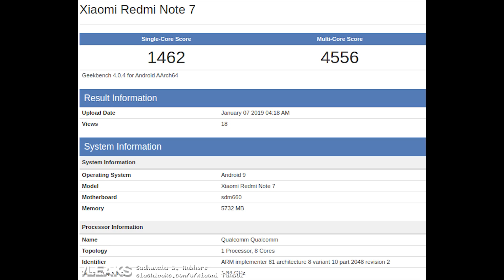Redmi Note 7 Pro OFFICIAL | Redmi Note 7 Pro Price, Specifications, Release Date in INDIA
Xiaomi announced it is splitting the Redmi series into a separate brand, with the first phones coming on January 10. We expect these to include the Redmi 7 and Redmi Note 7. Now one of those popped up on Geekbench, revealing a Snapdragon 660 chipset.

While the results of 1462 for a single core and 4556 for multiple cores are in line with other SD660-powered phones, the new chipset is good news for itself. The Redmi Note 5 Pro and Redmi Note 6 Pro both spotted chipset built on the 14 nm process Snapdragon 636, meaning the Redmi Note 7 will be an update of the series.

The OS is listed as Android 9, meaning this device will be the first Redmi with Pie out of the box and just the second Xiaomi device in general after the slider Mi Mix 3. Geekbench also reveals the Redmi Note 7 will come with 6 GB RAM, leaving a beam of hope we might see a Redmi Note 7 Pro with 8 GB RAM on Thursday at the launch party.

Additional Footage -  TECHY PARADISE